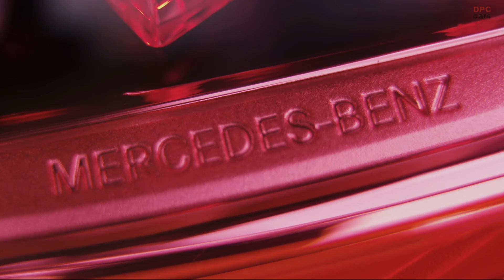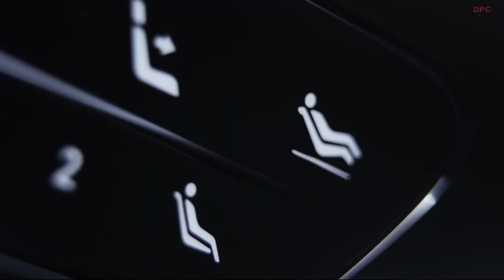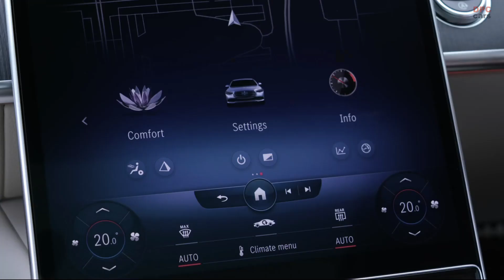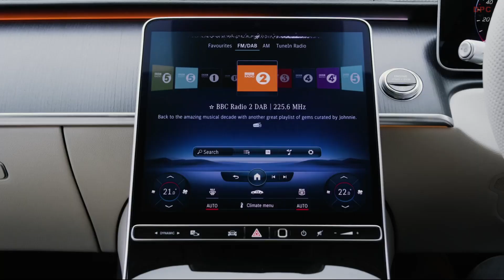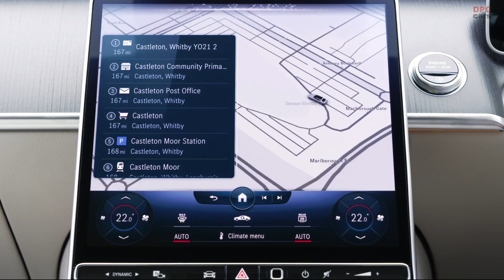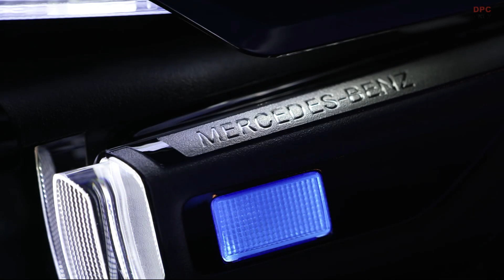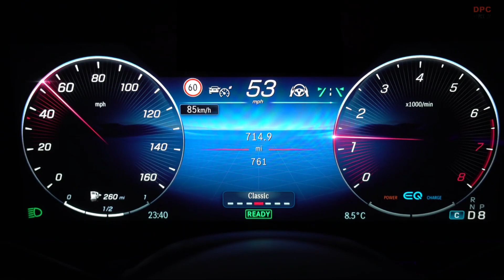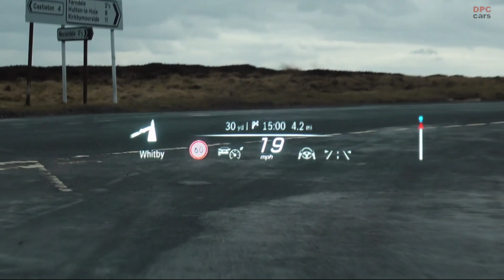Mercedes S-Class S500 4MATIC L 2021 UK Model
Engine: 6-Cylinder In-Line Petrol with EQ Boost
Output: 320 kW +16 kW (435 hp +22 hp)
Maximum Torque: 520 Nm
Top-Speed: 250 km/h
0-100 km/h: 4.9 seconds

Audio used with permission courtesy of quickcarreview.com